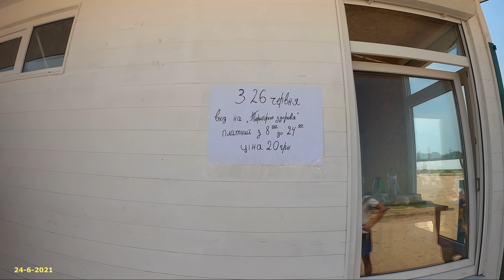24 июня - новые цены источника за с.Счастливцево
Недолго источник за с.Счастливцево был обещанно бесплатным, теперь он полностью платный, не сто гривен конечно но уже двадцать гривен возьми и отлистни. Смотрите сегодня на новом источнике Территория Здоровья в Счастливцево на Арабатской стрелке - новый ценник, новые условия.
Где отдохнуть в Геническе 2021
Отдых в Генгорке летом 2021
Отдых в Счастливцево  летом 2021
Для - с большим выбором всегда актуальных и проверенных предложений отдыха на Азовском море